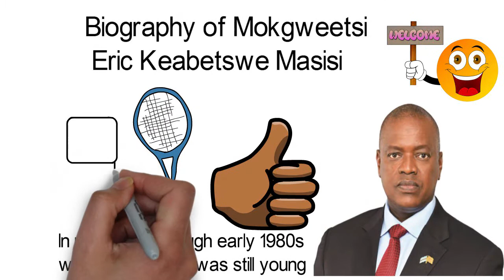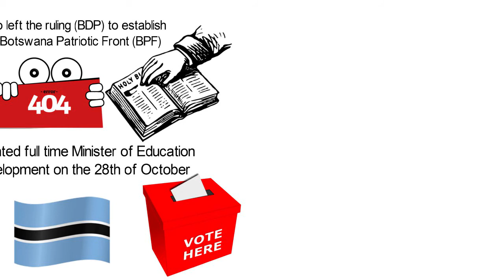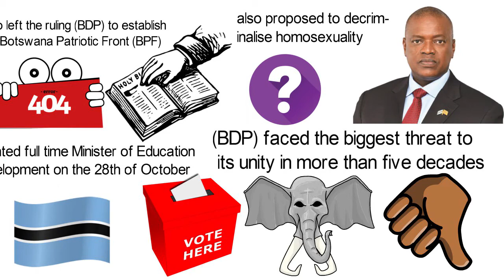Biography of Mokgweetsi Eric Keabetswe Masisi,the fifth President of Botswana,Origin,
Modern politics to an extent, toe the same line with the entertainment industry, at least both have one thing in common which is the “Popularity Contest”—you must be well known to be acceptable by the populace. Talk of the reputation, achievements, style and humour...You’ll find these attributes in the life of a man popularly called “Sisiboy”—the fifth and President of Botswana— legally known as Mokgweetsi Eric Keabetswe Masisi. In mid 1970s through early 1980s while the ‘Sisiboy’ was still young and agile...if he’s not having any class activities, then you’ll always find him on the Football pitch, sometimes in Tennis courts. But as he grew older, he found a new calling in Acting—where he became quite famous, after he played a lead role in a Goborone production of ‘Cry the Beloved Country” in 1984... These brought him several awards and recognition, he went on to star in other South African movies. Mokgweetsi Eric Keabetswe Masisi was born on the 21st of July, 1961 in Goborone, the capital of Botswana. His father Edison Masisi was a politician and a diplomat, a former member of the Parliament. Mokgweetsi attended Thornhill Primary school and Maru A Oula senior secondary school. He furthered to study English and History in the University of Botswana, where he graduated in 1984.